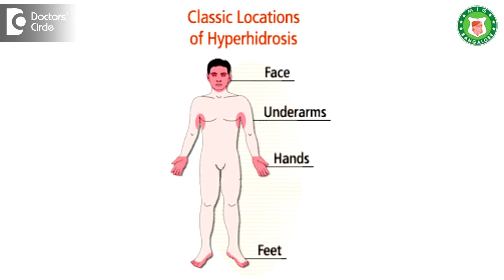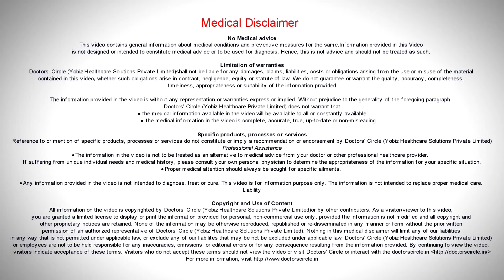How to diagnose Hyperhidrosis? - Dr. Rashmi Ravindra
Hydrosis means sweating. Hyperhidrosis or excessive sweating is most commonly increases like  underarms , palms and  soles. People will experience excessive sweating in the underarms and  while doing handshake, they  will be having sweaty palms as well as the feet will be  sweaty, that is  sweaty feet. While walking on the floor, they will be complaining of sweaty feet. While walking bare feet they will be more complaining of sweaty feet. So these three areas where we complaining of   sweaty feet. So these  3 areas where there is more than normal sweating, is diagnosed as  hyperhidrosis. People will be has little but emotional experience, and low confidence  and self-esteem will be lower and they  feel hesitate to mix with the people. The   social life will be hampered. So in these cases counseling is a must to diagnose the hyperhidrosis and to treat the accordingly.